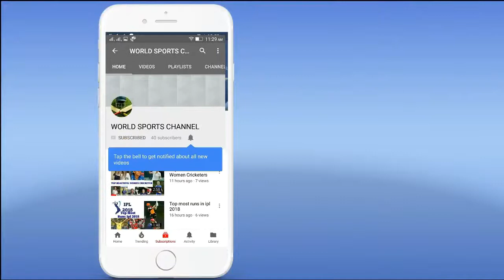Bengaluru fc squad for season 5 isl 2018 2019